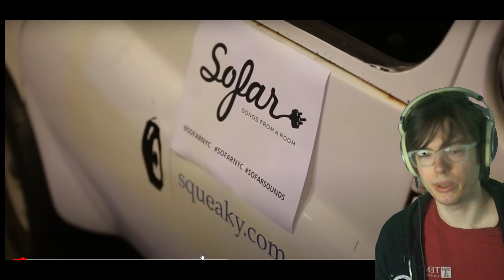YEBBA - My Mind (Voice Teacher REACTS and is moved)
YEBBA - My Mind (Voice Teacher REACTS and is moved) This performance by Yebba is a stunning and emotional one.  This is truly a special performance by a special artist.

**Cannot afford a lesson?**

 - free lessons if you are active (once you accept the rulez)
 - ability to send recordings for free feedback
 - supportive singing community

Ask me anything streams are:
Friday    12pm - 1pm PST

Socials

Twitter     @musiclesage    @ me for react requests
Tiktok     @LesageSinging  for memes and singing tips
Instagram   @LesageSinging  for memes, singing tips, DM for voice help
Triller     @LesageSinging  for memes and singing tips
Twitch     @LesageSinging  content coming soon

Facebook    I hope facebook dies.  Don't follow me there.